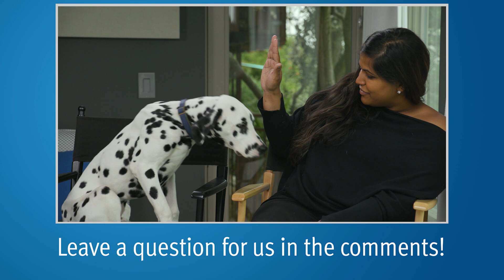Whole Gland HIFU | Brachytherapy: Seed Migration | Answering YouTube Comments #16 | Mark Scholz, MD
Is high intensity focused ultrasound (HI-FU) a good option for whole gland ablation? How often do brachytherapy seeds migrate? Medical oncologist Mark Scholz, MD answers these questions and more.

0:03 Is HI-FU (High Intensity Focused Ultrasound) a good treatment for whole gland ablation?

0:34 How often do brachytherapy seeds migrate? Has seed implant migration caused patients any problems?